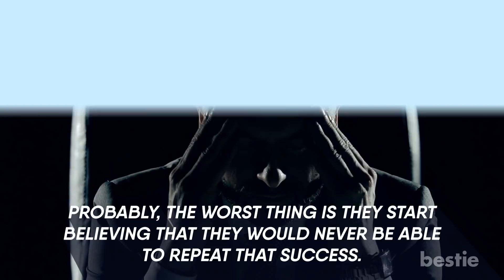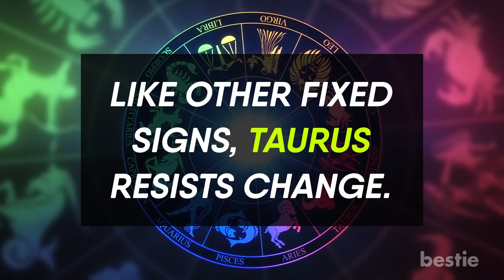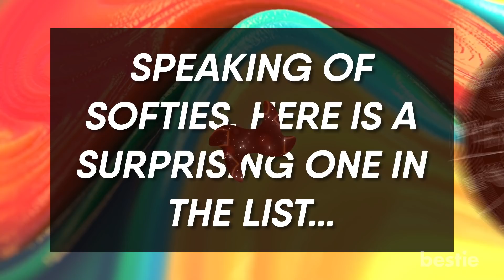5 Zodiac Signs That Can't Let Go Of The Past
Did you know that your zodiac sign can influence you in this matter as well? In this video, we are going to give you 5 zodiac signs that may be haunted by their past.

Timestamps:
Intro - 0:00
1.Cancer: 00:26
2.Capricorn: 02:00
3.Scorpio: 03:37
4.Taurus: 06:23
5.Libra: 08:26

Summary:
1. Cancer
Alright, first of all Cancers are really adorable people. They love to take care of their loved ones and are usually very protective towards their lovers, friends and family members. Unfortunately, all of that love and affection comes with one side-effect, clinginess. Cancers can be extremely possessive and clingy, they find it hard to let go of their near and dear ones.

2. Capricorn
We know what you are thinking, "Isn't Capricorn the opposite of Cancer?" Yes they are but they have quite a few things in common. You see opposite signs are not the antithesis of each other. They are just two zodiac signs, they may have some similarities and differences, located opposite to each other on the zodiac wheel. Capricorns have a few things in common with Cancer.

3. Scorpio
Scorpios are intense and passionate individuals. Emotions run deep for this sign and it often comes out in a rather dark way. Scorpios are known for holding onto grudges, they can be very vindictive and volatile. Just like Capricorns, people born under this sign are very ambitious and this also comes out when they are looking for revenge. Usually, they are not really nice people.

4. Taurus
Admit it, you knew this sign would be here. After all, this is the sign that believes in all or nothing. Taurus people are a determined bunch, which means once they have set their eyes on something, they won't stop till they achieve it. The downside to this great quality is the fact that they can be very stubborn and like Scorpios, they can hold grudges.